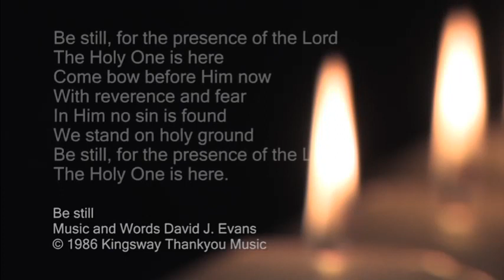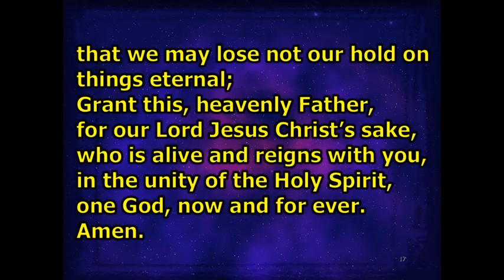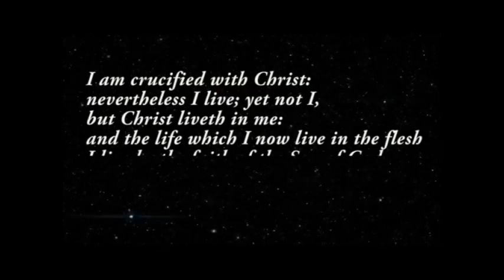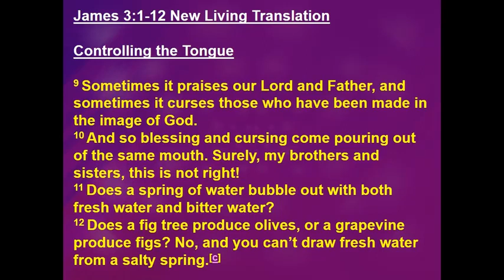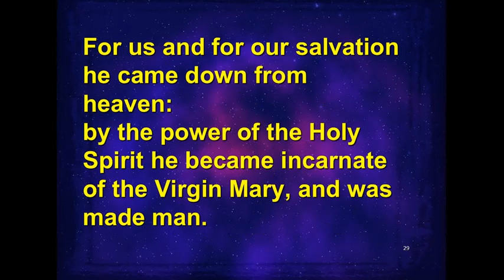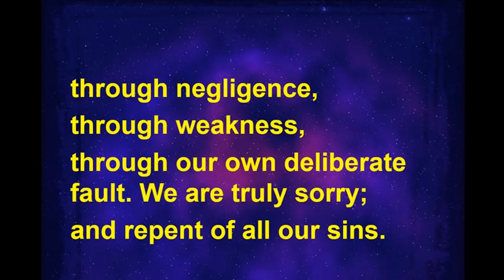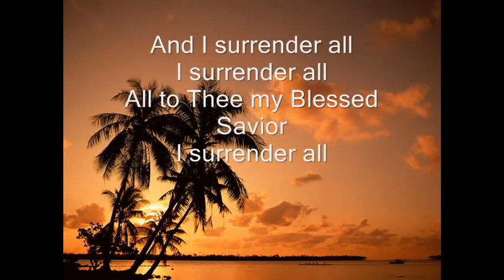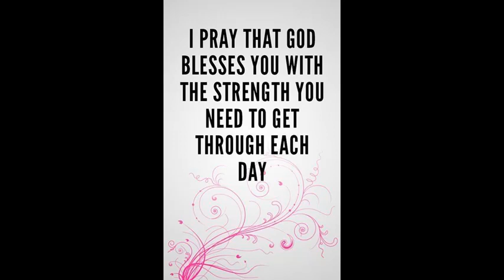St. Martin's Church Service with Sermon on James 3:1-12 05/07/2020